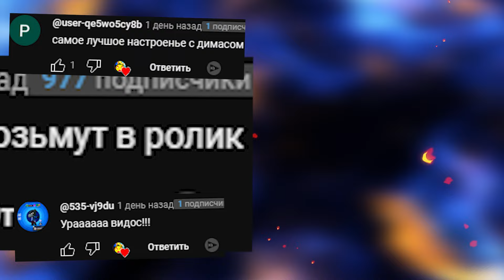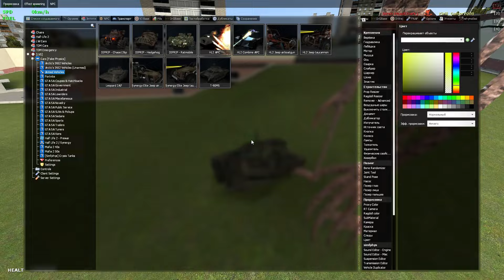УЕЗЖАЕМ НА МАШИНАХ ОТ POPPY PLAYTIME ГАРРИС МОД ► Garry's Mod